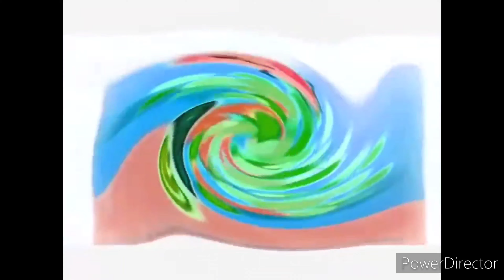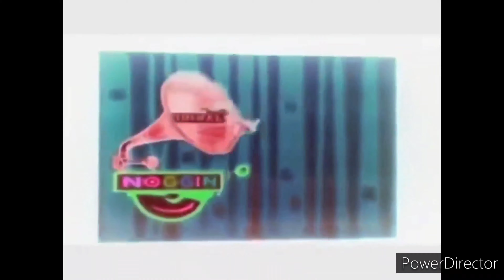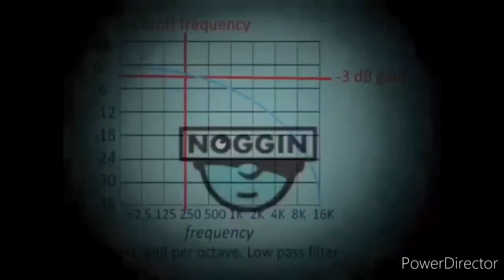Noggin and Nick Jr. Logo Collection Effects (6x Speed, But Faster)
10X Speed. In 60fps.